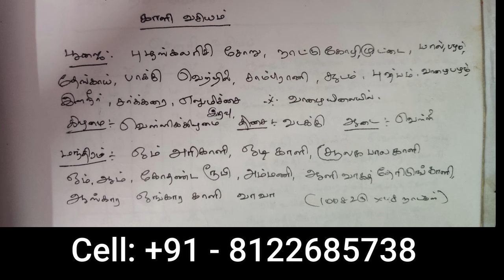எதிரிகளை தெறிக்கவிடும் காளி வசிய மந்திரம் - SPIRITUAL SECRETS